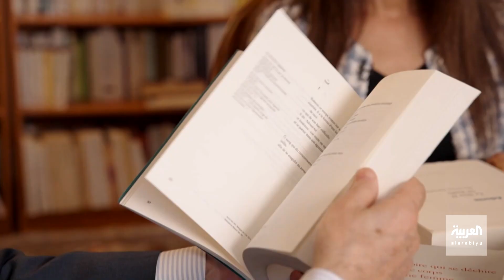هل يؤمن الغرب بمعتقدات السحر والحسد؟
د. حورية عبد الواحد – باحثة في علم النفس تجيب لـ
لمعرفة أحدث المستجدات.. عبر البث المباشر من هنا ⤵
وبإمكانكم متابعة العربية على منصات التواصل